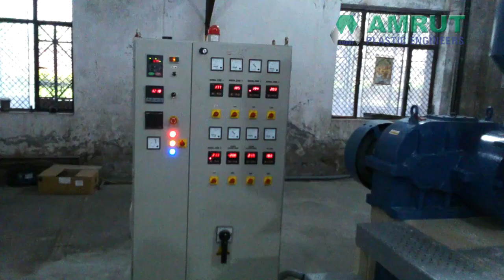WASTE PLASTIC RECYCLING PLANT | DIE FACE CUTTER | REPROCESS PLANT | PLASTIC DANA MAKING MACHINE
WE ARE MANUFACTURER & EXPORTER OF REPROCESS/RECYCLING PLANT WITH DIE FACE CUTTER FOR PP/LD/HM/LLDP

AMRUT PLASTIC ENGINEERS
AHMEDABAD,GUJ. INDIA

Plastic Dana Making Plant
Granules making Line
Plastic Waste Recycling Plant includes taking any type of plastic